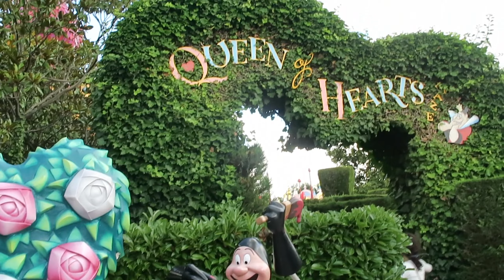Disneyland Paris Vlog ✨ | Tränenreicher Besuch | Fun im Fantasyland | Princess Week 08/21 #3 👸👑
Nach einer sehr langen Pause melde ich mich mit dem dritten Teil meiner Disneyland Paris Princess Week Serie aus dem August 2021 zurück!

Besuche meine anderen Seiten!

Dieses Video wurde von mir selbst editiert, wenn du Fragen hast, stelle sie gerne in den Kommentaren, ich beantworte sie dir gerne. Oder du schickst mir eine Facebook-Nachricht.

Info:
Ich verwende grundsätzlich Copyright-Ungeschütze Musik / Videos oder drehe sie selbst. Nutzung von geschützem Material wird nicht kommerziell verwendet, nur aus Spaß an der Freude. Jedes genutze Fremdmaterial wird verlinkt.